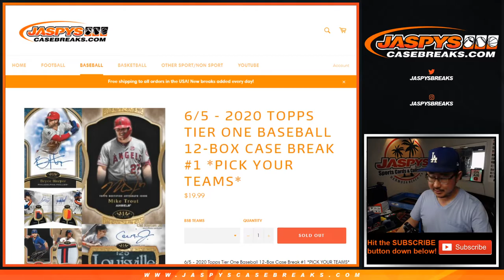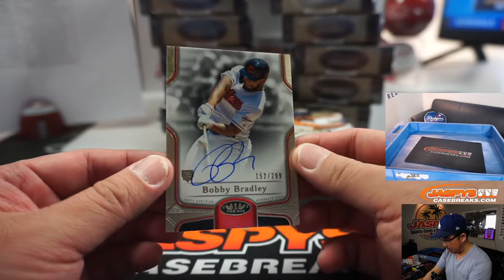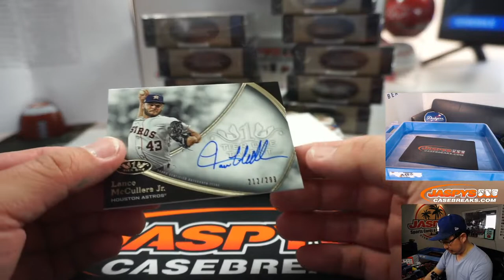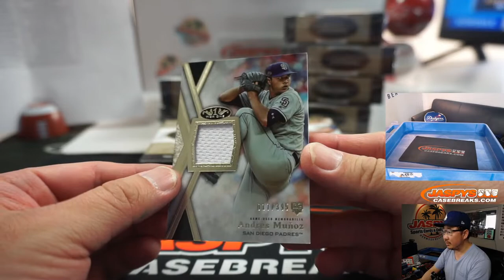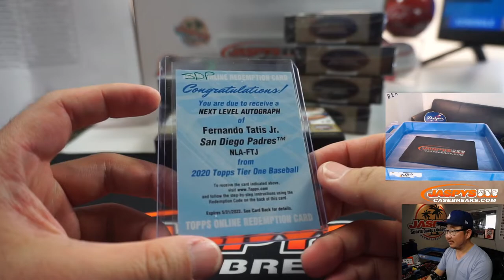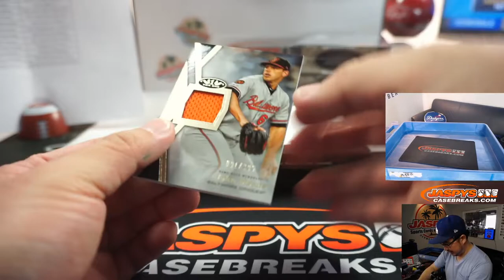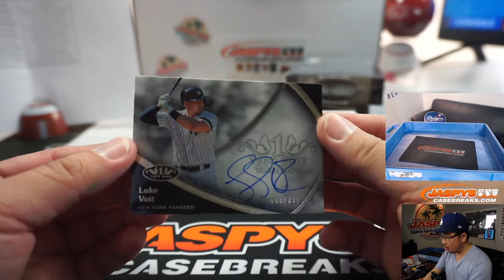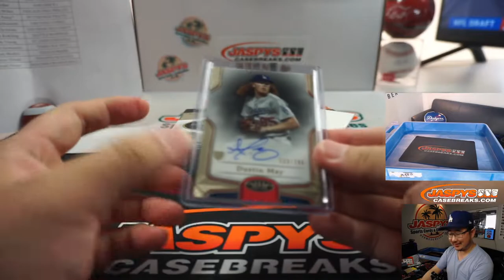Fr, 06.05.20 || 12Box PYT #1 || 2020 Topps Tier One Baseball (MLB)